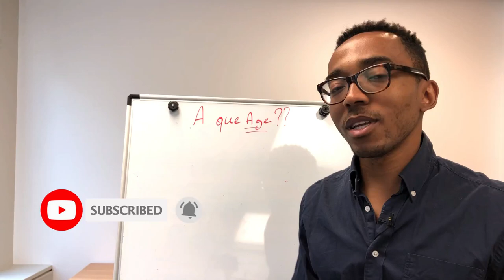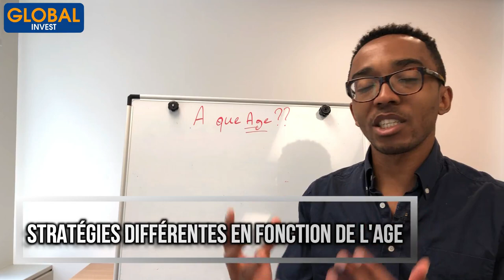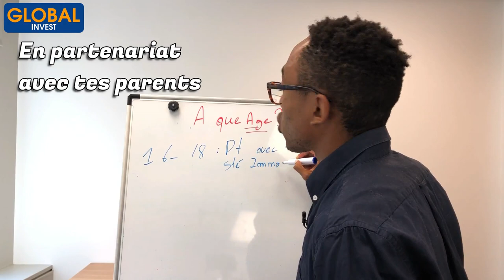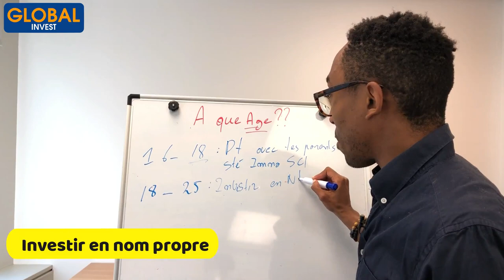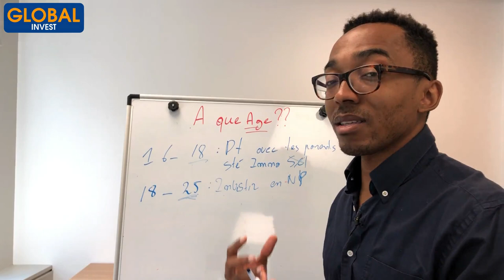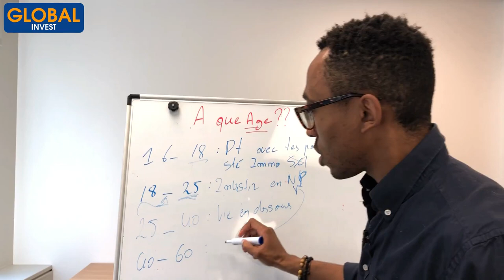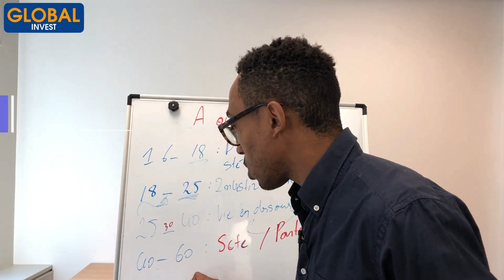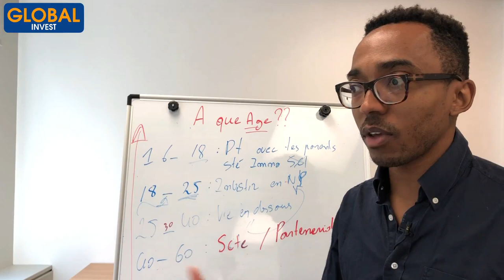🔸À quel âge INVESTIR en IMMOBILIER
Dans cette nouvelle vidéo je vais t'expliquer à quel moment de ta vie est-ce que tu peux investir en immobilier.

Tu verras que peu importe ton âge, ta provenance tu peux le faire et dépendamment ton âge il y a des stratégies bien adaptées à toi

alors je t'invite à rester jusqu'à la fin pour avoir les éléments à prendre en compte en fonction de ton profil.

Avertissement